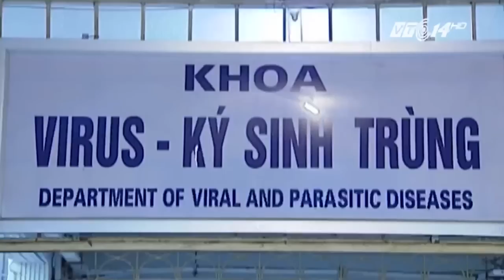14 người chết vì sốt xuất huyết diễn biến khôn lường | VTC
VTC | Nhiều tỉnh miền Tây cần nghiêm khắc làm theo những hướng dẫn của Bộ Y tế để số người chết dừng lại ở 14 người trước tình hình dịch sốt xuất huyết diễn biến quá nhanh và phức tạp.